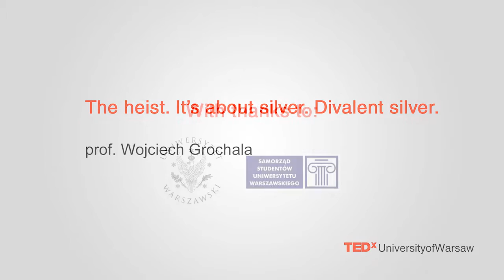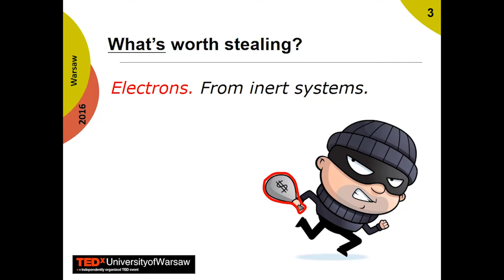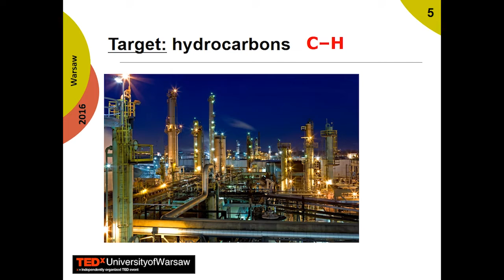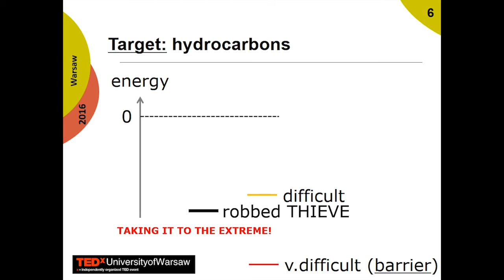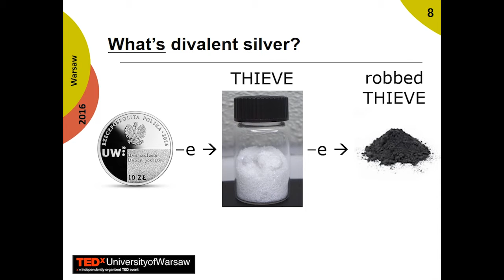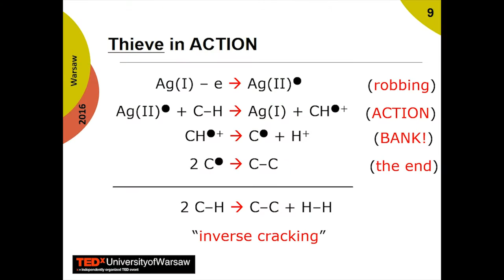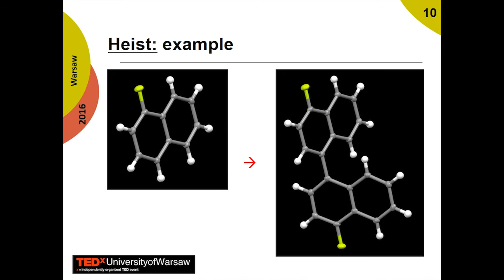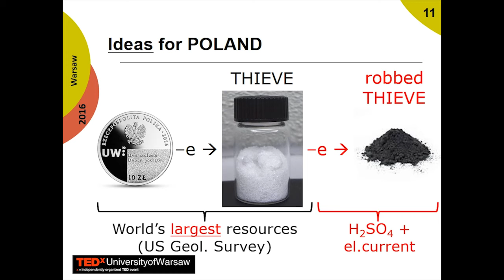The heist. It's about silver. Divalent silver | Wojciech Grochala | TEDxUniversityofWarsaw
Can electrons be stolen from a bank like gold? Professor Wojciech Grochala from University of Warsaw says it is possible. He is a chemist, specializing in new materials. In his talk he will try to convince us that it is quite easy; but only, if we have divalent silver at our disposal. Remember - stealing electrons is strictly legal.

Wojciech Grochala started doing chemistry in the primary school by using the self-prepared trinitrocelullose explosive to hit the wall of the Headmaster’s office with the cork stoppers. He ended up heading the research laboratory at the Center of New Technologies (CeNT) of the University of Warsaw, and teaching chemistry and materials science to the students. Science is definitely his best hobby. He also grows exotic plants, occassionally writes poetry and prose, and investigates his roots – he explored some branches of the genealogic tree down to the beginning of the 18th century. He also teaches the philosophy and basics of experimental sciences to students of humanities.